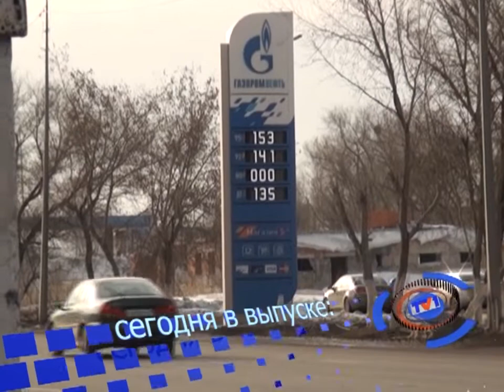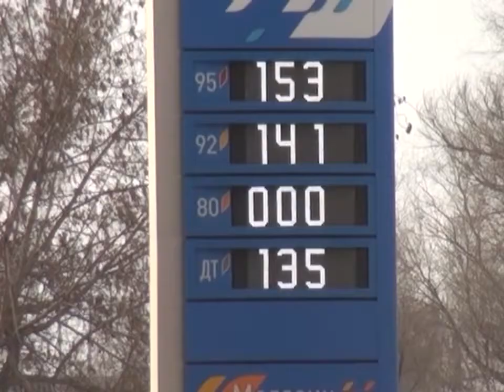09/03/2017 - Новости канала Первый Карагандинский